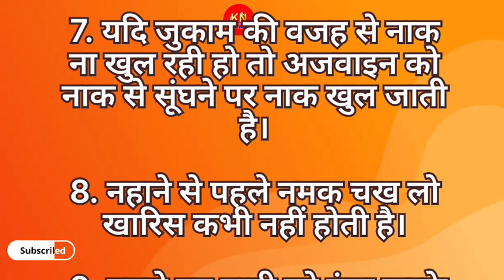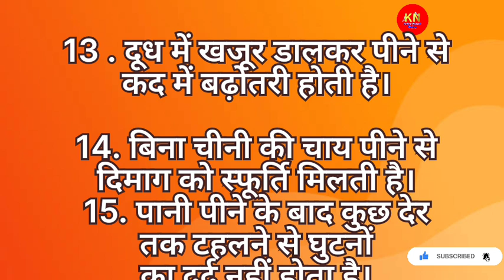आप थोड़ा समय निकालकर जरूर पढ़ें | Motivational quotes Acche vichar best lines